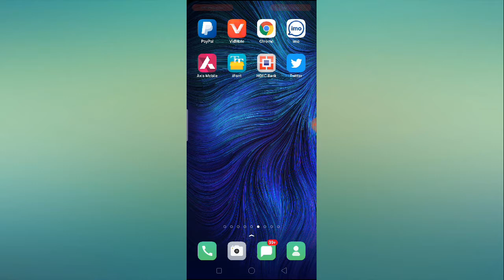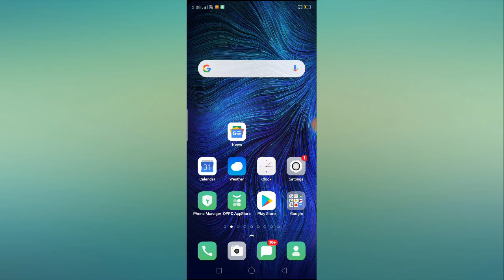Myntra Umm No Result Found For Problem Solved